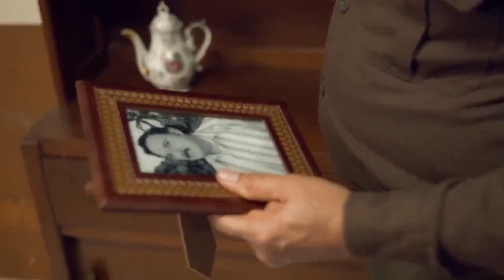arrestan a Pablo Escobar - El Patrón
Díganle a Pablo que así se esconda lo vamos a encontrar